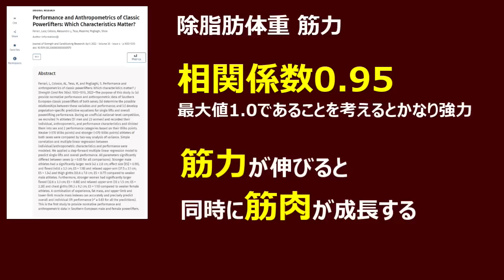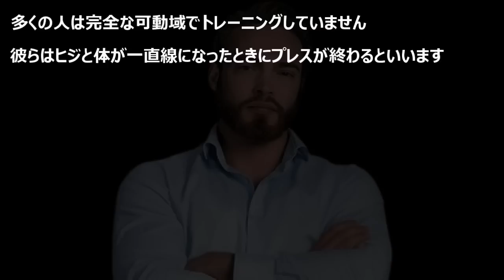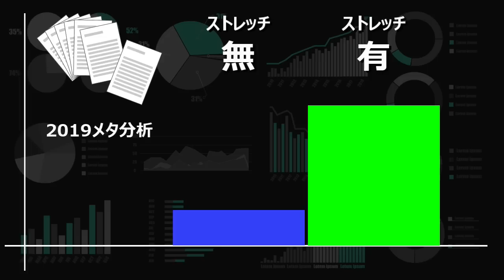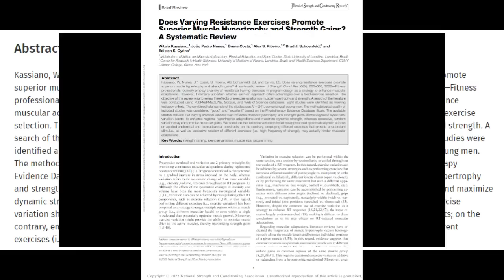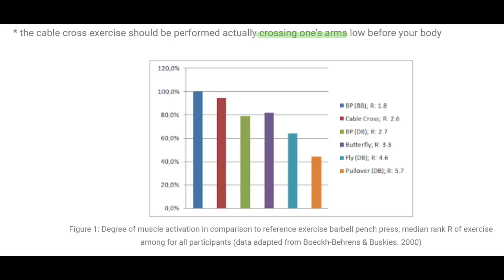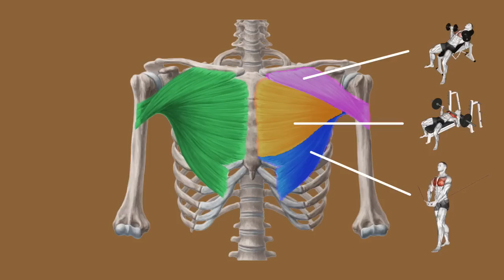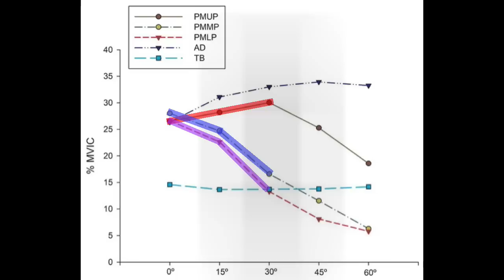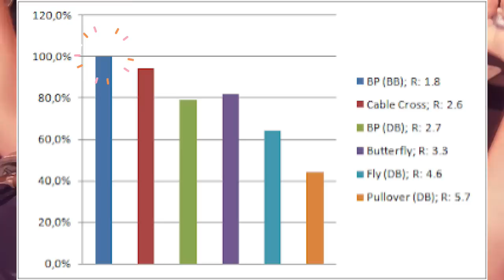大胸筋の厚みが欲しいならこの5つを絶対守れ！最強の筋トレメニューを科学的に徹底解説！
0:00 はじめに
0:51 ベンチプレスを伸ばす
3:41 ダンベルを十分下げる
6:34 正しいフライをする
9:59 大胸筋に負荷を集中させる
12:44 中部種目をやりこむ
16:06 大胸筋の筋トレメニュー

正面から見たときの外見を大きく変える筋肉は3つです。ひとつは腹筋、そして肩、最後は大胸筋です。特に大胸筋は３つの中でも特に目立つ筋肉であり、この筋肉のサイズによって外見的な魅力もかなり変わります。

実は大胸筋トレーニングにはやると筋肉の成長が促進されるものもあれば、やると筋肥大効果が大きく落ちるものまであります。この動画では胸の厚みを作るために絶対にやって欲しい鍛え方について科学的なデータを基に5個解説します。
最後まで見て参考になったと思ったら高評価して頂けると非常にうれしいです。